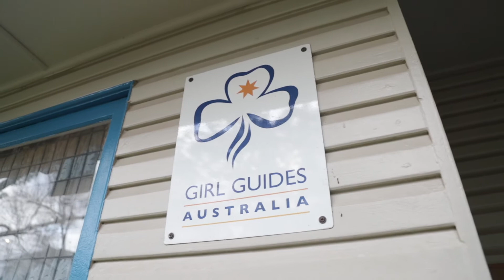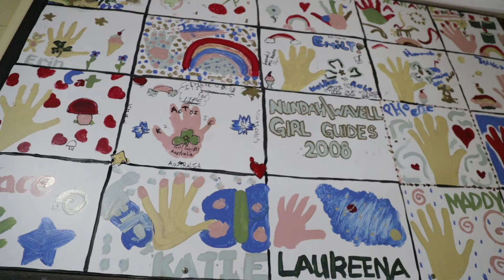Nundah/Wavell Girl Guides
The Girl Guides at Nundah/Wavell offer a fun, safe space for girls of all ages to learn and play. They’ve been a part of the community since 1953 and continue to meet every week at Murray Duus Park.